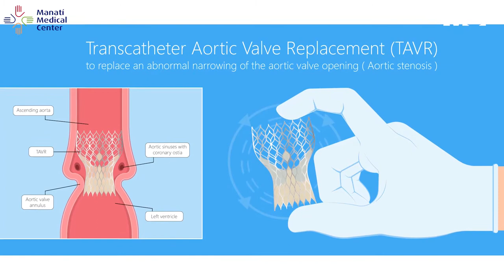Estudio CT Scan con contraste para los implantes de la válvula aórtica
CanalMSP | Ahora, el Estudio CT Scan con contraste, realizado en el Manatí Medical Center, brinda un mapa al cardiólogo intervencional para decidir si el paciente es candidato a implante de VálvulaAórtica. Siga el proceso aquí ¡No se lo pierda!